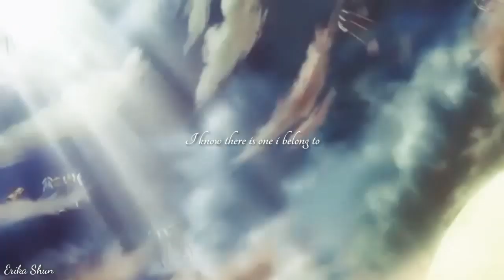The Demonic king chases his wife - A M V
Music:Arc North X Rival X Laura Brehm - End Of Time

Everything belongs to their respectful owner

Shokugeki no Souma:Ni no Sora Amv, Shokugeki no Souma Amv, Orange Amv, Nejimaki Seirei Senki : Tenkyou no Alderamin Amv, Nanatsu no Taizai Amv, Akatsuki no yona Amv, Servamp Amv, Qualidae code Amv, Hitori no Shita:The Outcast Amv, D. Gray - man Hallow Amv, Mason Gakuen H x H Amv, Danganroppa 3 : The End of Kibougamine Gakuen - Mirai-hen Amv, New Game Amv, Kuroshitsuji Amv, Mahouka Amv, Nagi no Asukara Amv, Danganroppa 3 Amv, Fukigen na Mononokean Amv, Sousei no onmyouji Amv, Berserk Amv, Arslan Senki Amv. Kyoukai no Kanata Amv, Hatsukoi Monster Amv, Mahou tsukai no yome Amv, Fukumenkai voice Amv, Momokuri Amv